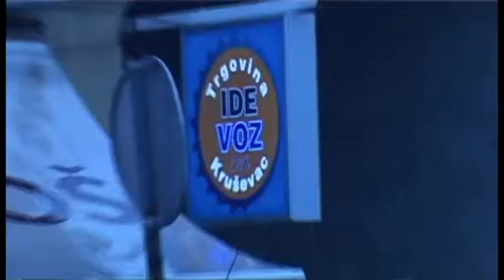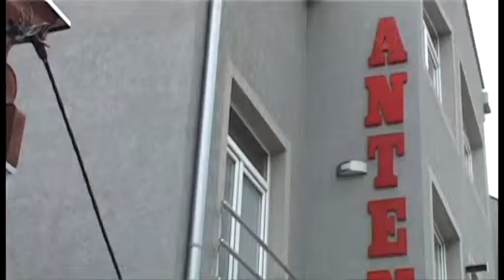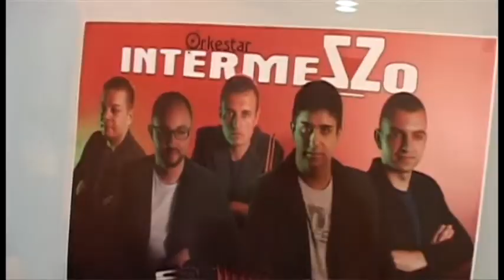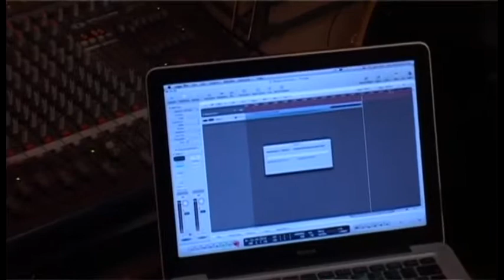Zeljoteka ♪INTERMEZZO♪ - Dejana i Dejan - Pevam i tugujem i Samo za nju